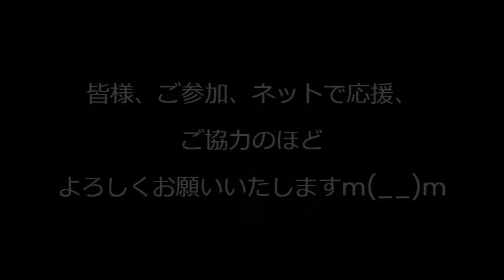「外国人実習制度廃止を！」周知街宣in大塚 企業向け研修会で講師が「実習生は奴隷です」と明言。昨年だけで9006人も失踪＝不法滞在→農作物窃盗等の組織的犯罪も(逮捕者は殆ど失踪者) 20231104